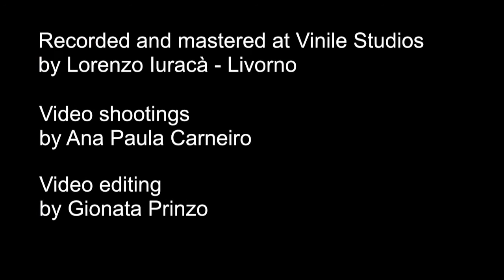Gionata Prinzo - Adventure Song - (original fingerstyle percussive-taping composition)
Adventure Song. Fingerstyle percussive-taping original composition by Gionata Prinzo. Recorded and mastered in the ASD IXI Vinile Studios, Livorno, Italy.
This video is a big goal for me, I really wish you like it. A big Thank to the music mastering of Lorenzo Iuracà and to my life-mate Ana Paula Carneiro for the shootings.
Feel free to spread it to your music-passioned friends ;)

Technical notes.
Guitar: LAG tramontane T100ACE amplified with a Seymour Duncan Mag Mic and an external condenser microphone.